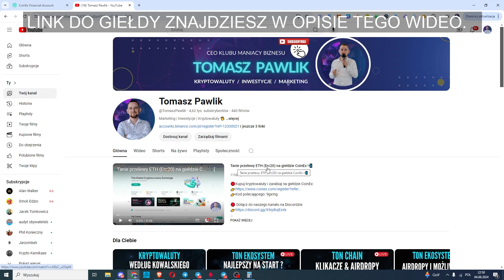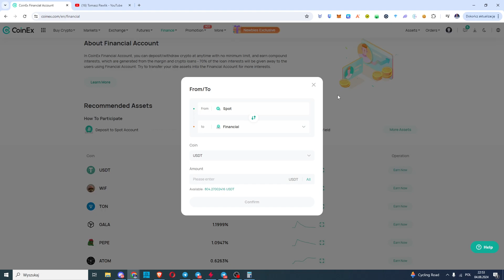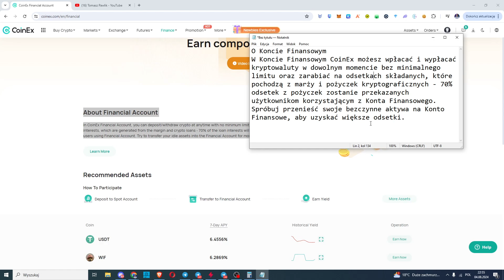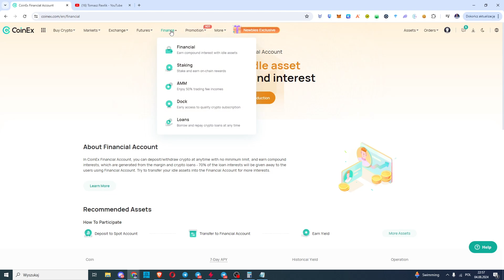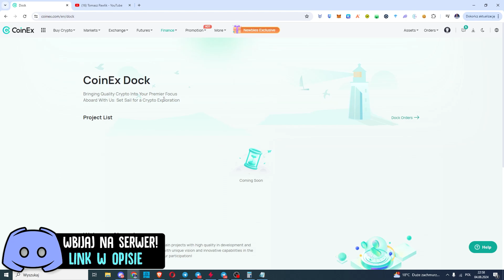Zarabiaj pasywnie 7% na USDT ! CoinEx Financial Account.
🔴Kupuj kryptowaluty i zarabiaj na giełdzie CoinEx:
👉Kod polecającego: 9gxmg

🔴Trzymaj swoje kryptowaluty w bezpiecznym miejscu:
🔴 Dodaj mnie na Facebook-u:
🔴Adres do Tipów:
👉0x1d1A63A21f7385d8caD9f6006f53A4b2B5B8f6c6